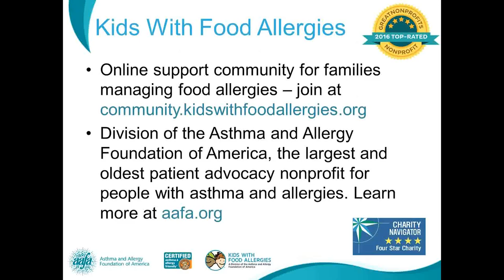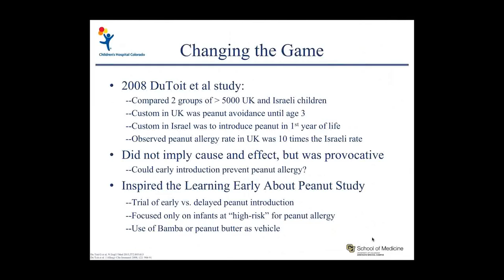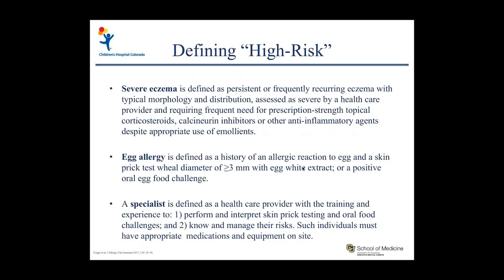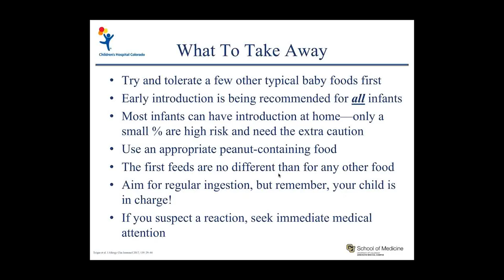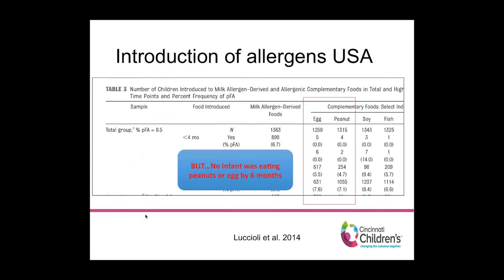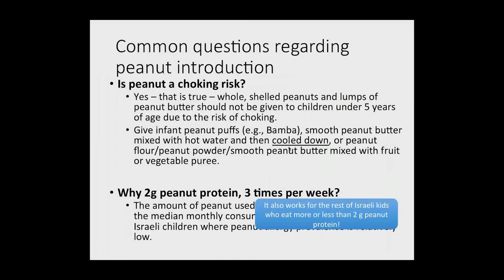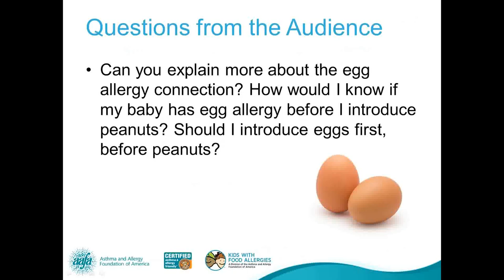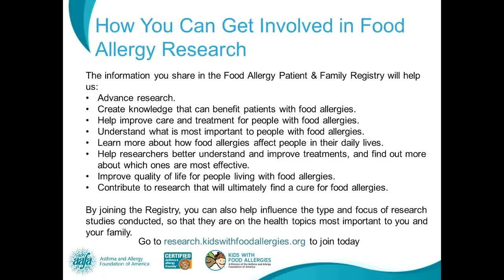Reducing Risk of Peanut Allergy – A Review of New Guidelines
New guidelines released in 2017 may help prevent the development of peanut allergy. The guidelines recommend early introduction of peanut-containing foods to infants as early as 4 and 6 months of age. How peanut-containing foods should be introduced to infants depends on the infant’s risk level.